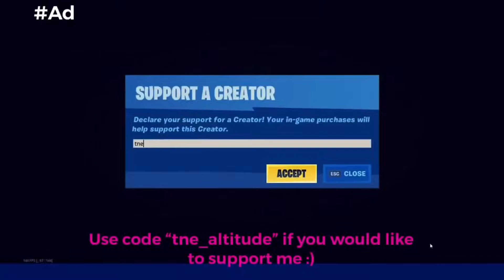Yes, I’m still packet loss and laptop.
Use code “tne_altitude” if you would like to support me!